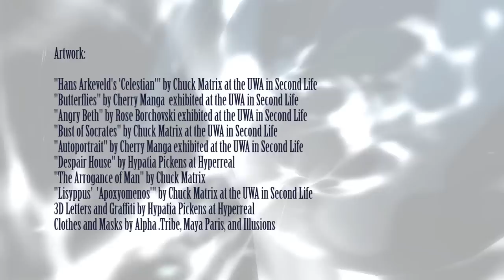The Four Gods of Folly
Please watch on HD. I learned August 5, 2012, that this film won 3rd Prize, tying with 3 others! (no 4th, 5th or 6th prize!), in MachinimUWA. Go us! lol.  The UWA challenge was set for an examination of Wisdom, but I came at it from the underbelly of the world, so to speak. A mother imagines that her unborn child is afraid to enter a society governed by four major human errors, under which every other evil, big and little, falls. The woman addresses them and shows how she survived... and how together she and her child will reject the Four Great Fools. Because life is too precious to be afraid to live it. Artwork of Cherry Manga, Rose Borchovski, Rogue Star, Fuschia Nightfire, ChuckMatrix Clip, Maya Paris, the designers of UWAinSL and some graffiti design by me.

The UWA in SL "Treasures" featured:

Hans Arkeveld's "Celestian" (reproduced in virtual space by Chuckmatrix Clip)
Paul R. Montford's "Socrates" (reproduced in virtual space by Chuckmatrix Clip)
Lysippus' "Apoxyomenos" (reproduced in virtual space by Chuckmatrix Clip)
I thought I was taking some shots of the ancient Moreton Bay fig tree, but it was a  different one, so at least part of the virtual campus).
The UWA's presence in Second Life, i.e., the virtual campus. ;))
And of course a peacock.